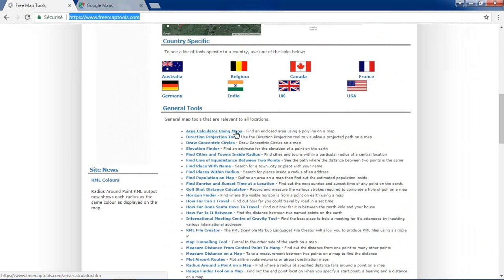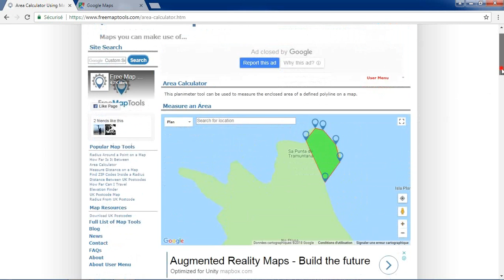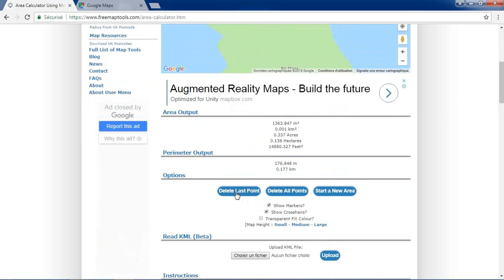How to Calculate Area and Perimeter in Google Maps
calculating area and perimeter in Google Maps